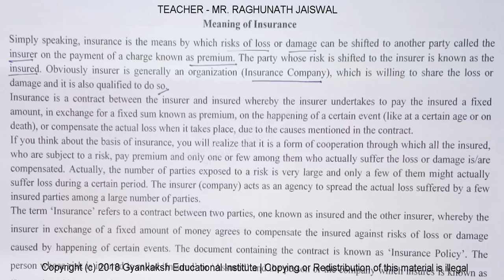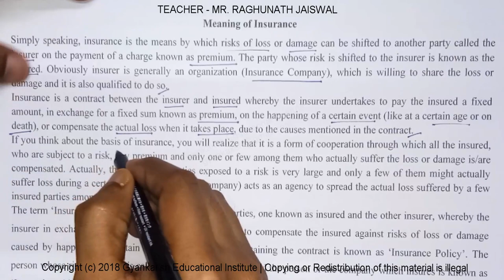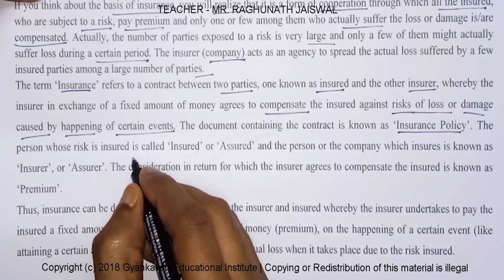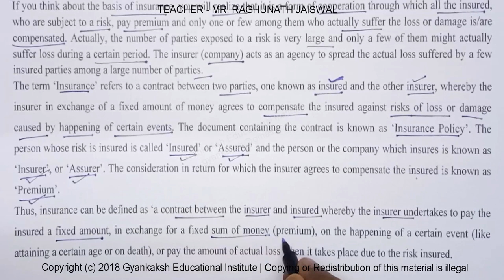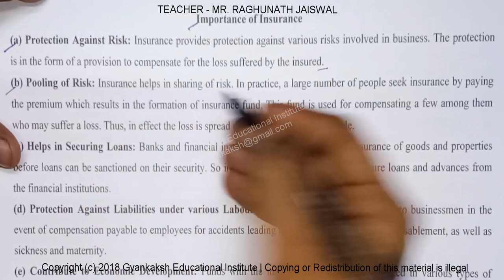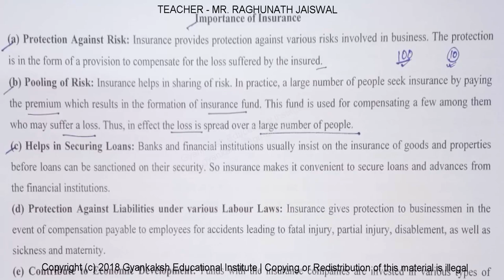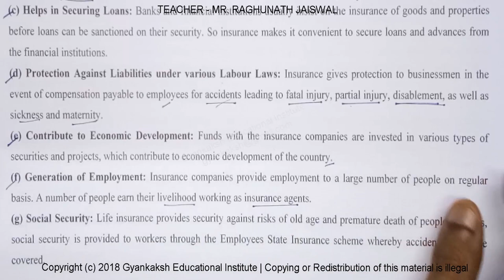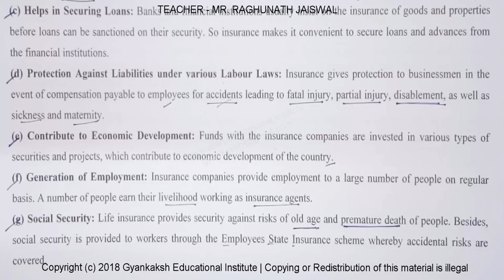MEANING OF INSURANCE AND IMPORTANCE OF INSURANCE | BUSINESS STUDIES VIDEOS | GEI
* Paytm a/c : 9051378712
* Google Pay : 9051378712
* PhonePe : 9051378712